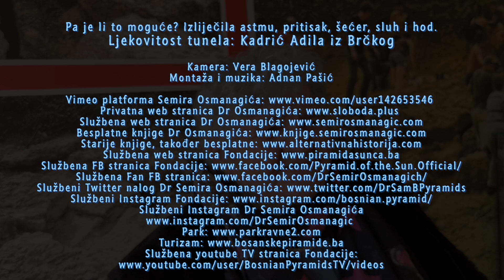Pa je li to moguće? Izliječila astmu, šećer, pritisak, sluh i hod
Ljekovitost tunela: Kadrić Adila iz Brčkog tvrdi da joj je boravak u tunelima Ravne i izlaganje energijama piramida promjenio život i izliječio sve zdravstvene tegobe.

Napomena: Fondacija se ne bavi liječenjem niti daje zdravstvene garancije. Više